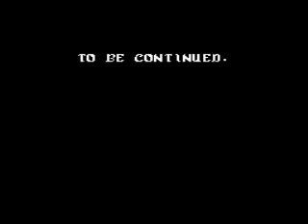OGT - Heroes of the Lance - NES Part Five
Deleted and reuploaded to prevent the inevitable flood of 'derrr you uploaded this out of order' comments.